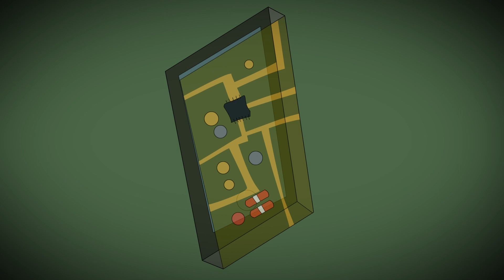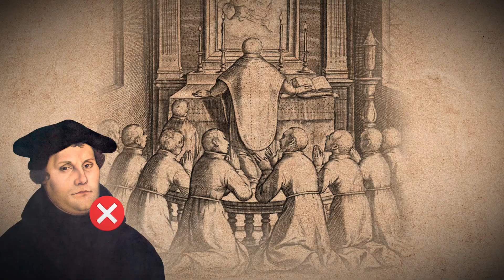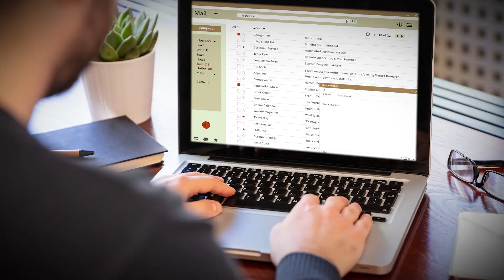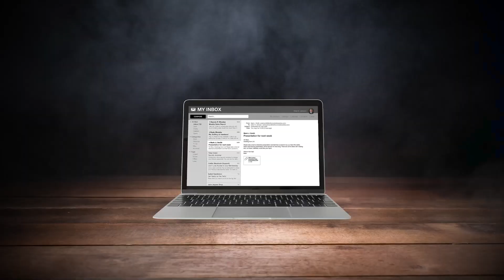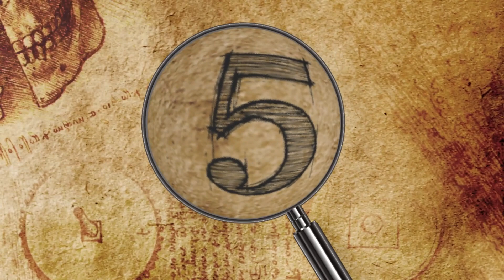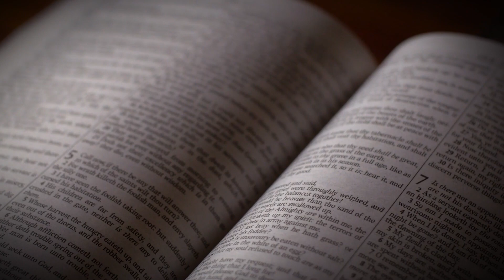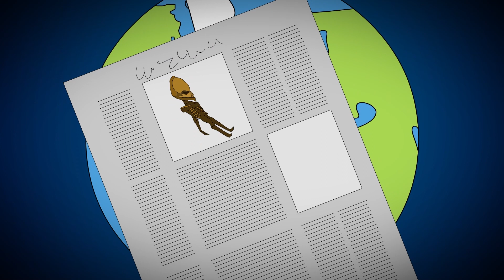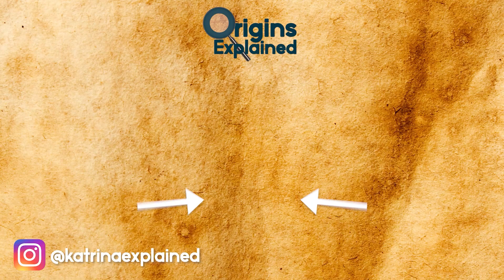Dark Historic Alien Conspiracy Theories